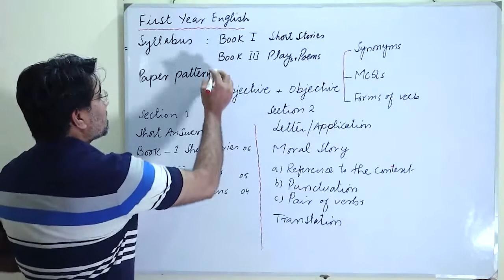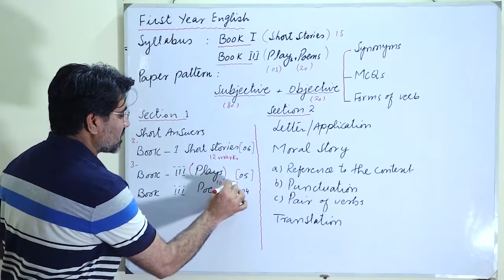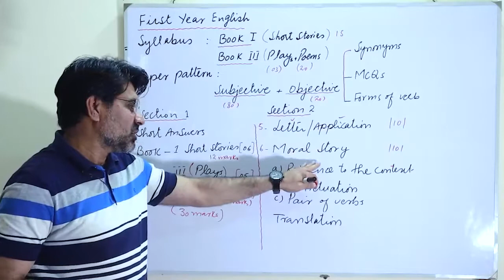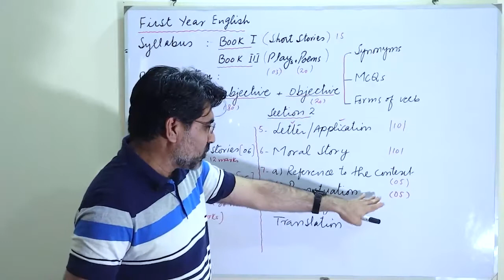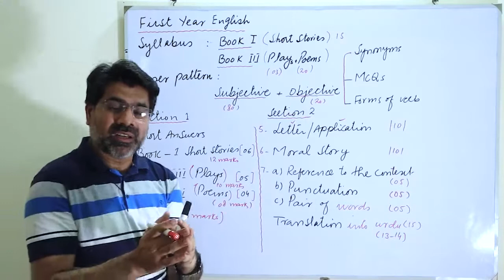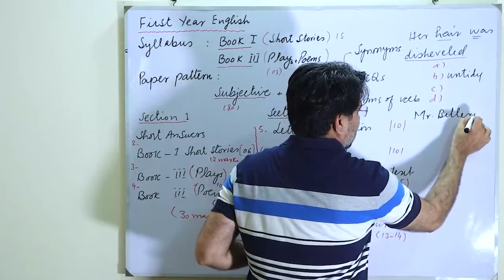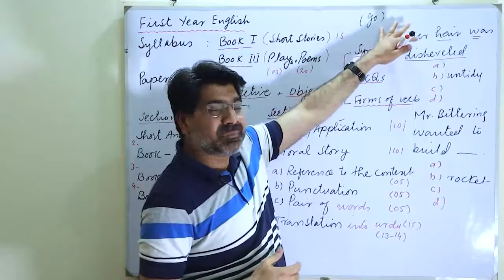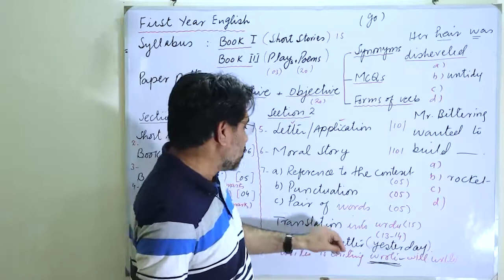1 English Paper Pattern and Syllabus Lecture 1 Inter Part 1 By Prof Muhammad Tahir Idrees